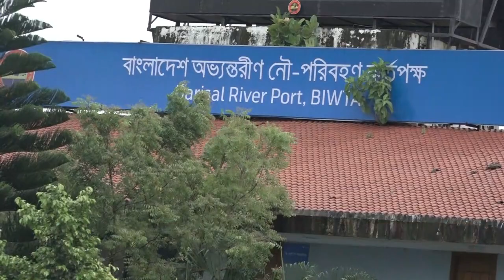বৈরী আবহাওয়া, বরিশালের অভ্যন্তরীন রুটের লঞ্চ চলাচল বন্ধ।Launch Service News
বৈরী আবহাওয়ার কারনে বরিশালের অভ্যন্তরীন রুটের সকল লঞ্চ চলাচল বন্ধ ঘোষণা করেছে বিআইডব্লিউটিএ। পরবর্তী ঘোষণা না দেয়া পর্যন্ত লঞ্চ চলাচল বন্ধ থাকার কথা জানিযেছেন কর্মকর্তারা।

বরিশাল বিআইডব্লিউটিএ’র যুগ্ম পরিচালক (বন্দর ও পরিবহন) আজমল হুদা মিঠু সরকার জানান, সমূদ্রে নিন্মচাপের সৃস্টি হয়েছে। নিন্মচাপের কারনে বৈরী আবহওয়া বিরাজ করছে। এ কারনে নদী বন্দরে ২ নম্বর এবং সমূদ্র বন্দরে ৩ নম্বর সতর্ক সংকেট জারী করা হয়েছে। নদীর পানি বৃদ্ধি পাওয়ায় এবং বৈরী আবহাওয়া থাকায় যে কোন দুর্ঘটনা এড়াতে বৃহস্পতিবার (২০ আগস্ট) সকাল ৯টায় বরিশালের অভ্যন্তরীন রুটের লঞ্চ চলাচলে নিষেধাজ্ঞা জারী করা হয়েছে। পরবর্তী নির্দেশ না দেয়া পর্যন্ত লঞ্চ চলাচল বন্ধের সিদ্ধান্ত বলবৎ থাকবে বলে তিনি জানান।

অভ্যন্তরীন রুটের লঞ্চ চলাচল বন্ধ থাকলেও বরিশাল-ঢাকা রুটের লঞ্চ চলাচল অব্যহত থাকবে।

এদিকে অভ্যন্তরীন রুটের লঞ্চ চলাচল বন্ধ থাকায় দুর্ভোগে পড়েছেন এ সকল রুটের যাত্রীরা। বরিশাল নদী বন্দর থেকে অভ্যন্তরীন ১২টি রুটে লঞ্চ চলাচল করে। ##